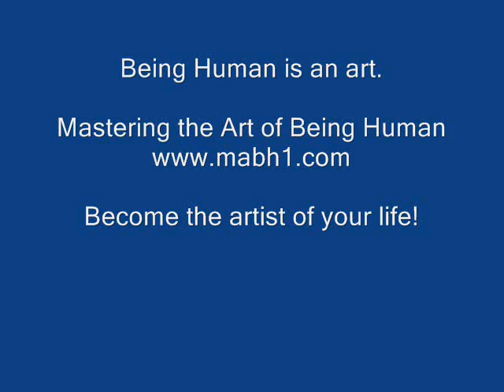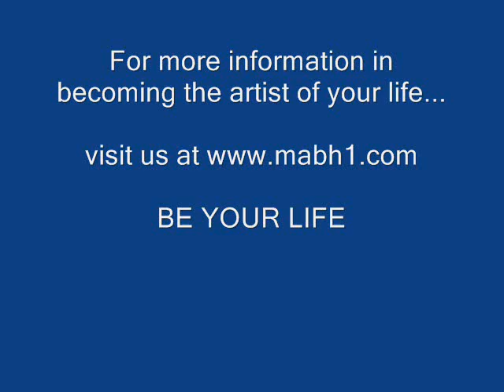'Life is FEELING' with Michael Cavallaro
All experience comes from feeling! You cannot exist without feeling. Be the CREATOR of your life...feel and BE all your experiences. The most beautiful thing in life is feeling. To allow yourself to feel, all that you feel, and observe with wonder and beauty, is to be alive! Feeling is a sensate experience and feeling is who you are as a sensate being.

Read Michael's acclaimed self-help book "The 55 Concepts: A Guide to Conscious Living" TODAY